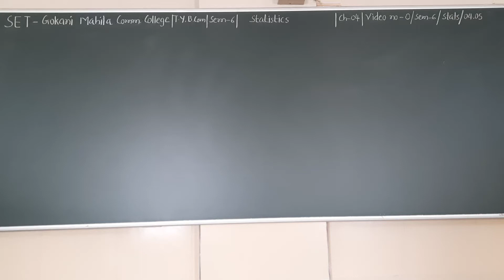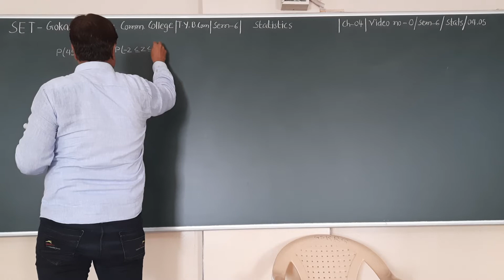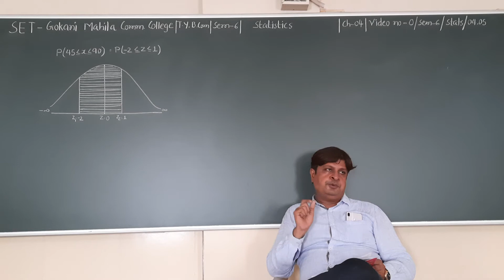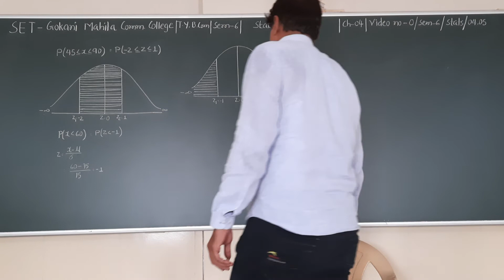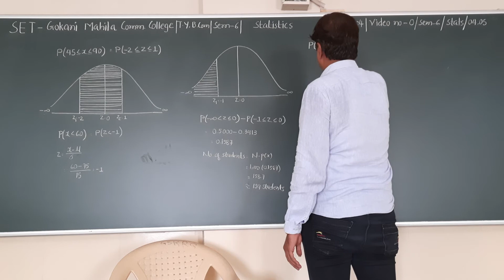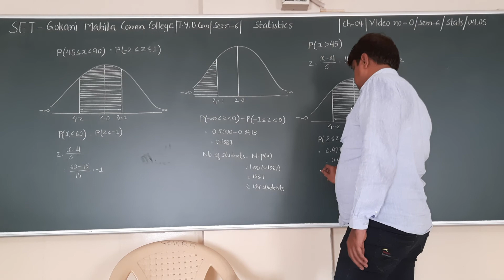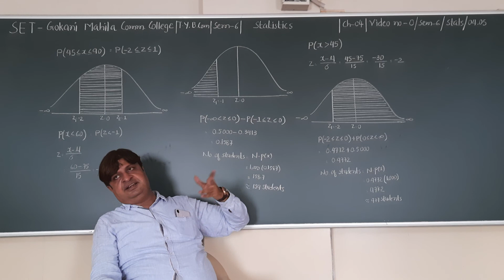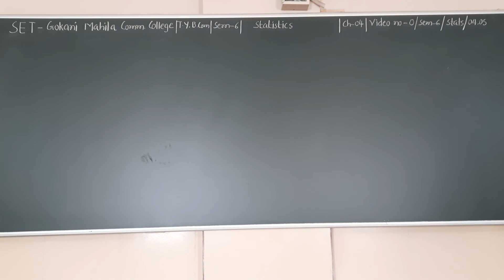SET - O/SEM 6/STATS/04.05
SET - GOKANI MAHILA COMM.COLLEGE - TY BCOM - SEM 6 - SUBJECT - STATISTICS - CHAPTER - 04.05